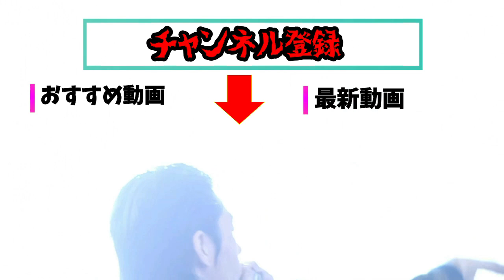【呂布カルマ】フリースタイルダンジョンでニガリに般若を倒された時の心境について【切り抜き】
▼呂布カルマ公式チャンネル▼
呂布カルマさんご本人のチャンネルはこちらです。